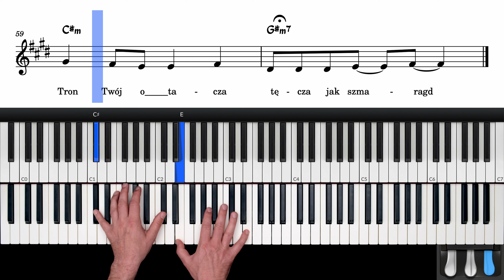Jaspis - Święty, Ty jesteś (piano i wokal)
Jaspis (Święty, Ty jesteś) - tutorial pianino i wokal

Jaspis (Święty, Ty jesteś) - Muzyka i słowa: Dorota Wolska

Nagranie i montaż: Marcin Paradziński